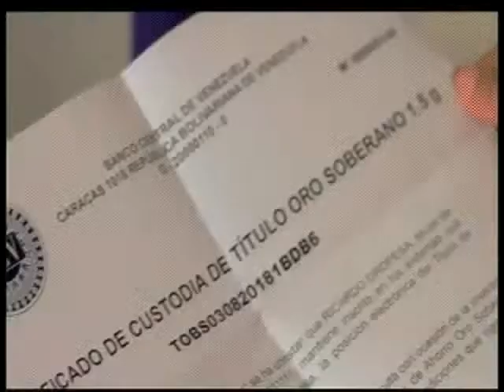PROPAGANDA DEL GOBIERNO|| SOBRE EL PLAN AHORRO EN ORO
Las famosas frases del discurso chavista: “Ser rico es malo” y “No vamos a sacarlos de la pobreza para que se vuelvan escuálidos” no visualizan, ni remotamente, en la propaganda del gobierno sobre el plan de ahorro en oro.